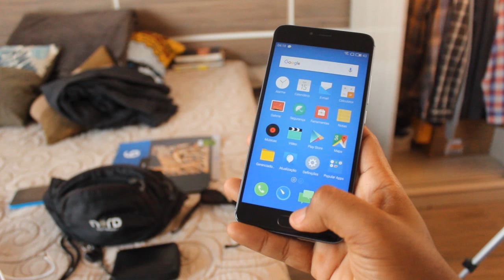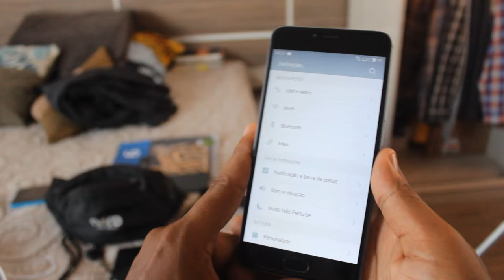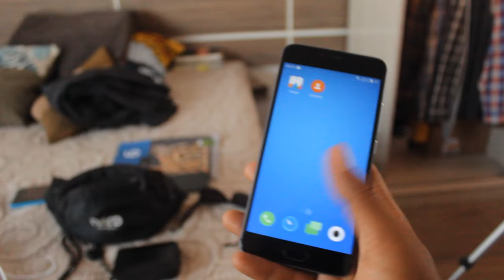Meizu M3 Note - Smartphone top por R$ 500,00 - Unboxing e impressões